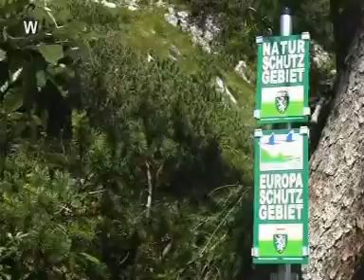Auf der Tauplitzalm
Die Tauplitzalm ist eine alpine Hochebene zwischen 1600 und 2000 m Seehöhe und gehört zum steirischen Teil des Toten Gebirges. In die Alm eingebettet liegen 6 Bergseen, alle mit Trinkwasserqualität, dessen gröter der Steiersee ist.